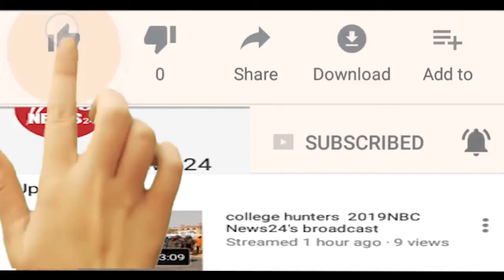दिव्यांगों को दिया मतदान प्रशिक्षण